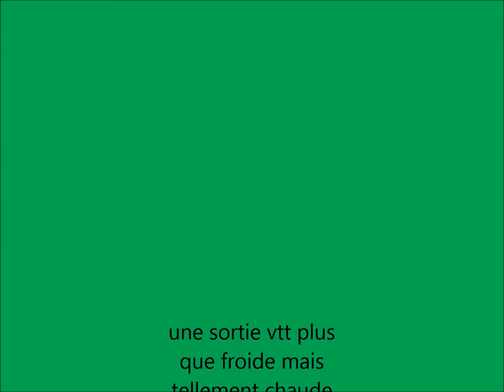sortie vtt du 01 02 15 st ouen des toits port brillet